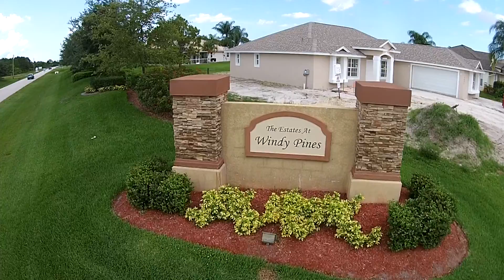Paradise Homes Windy Pines - HAWK - see it differently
Hawk Air View
Aerial Photo - Video services for South Florida
HawkAirView.com

HAWK - see it differently - Paradise Homes Windy Pines. Port Saint Lucie Florida
HAWK
HawkAirView.com